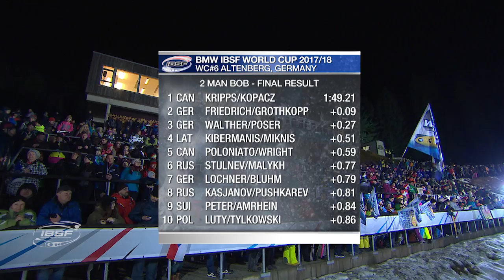Kripps celebrates his birthday in style | IBSF Official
With his brakeman Alexander Kopacz, Kripps also broke the 14-year-old start record, setting a new best time of 5.11 seconds. The previous record for Altenberg was set by four-time Olympic Champion André Lange with Kevin Kuske (GER, 5.12 seconds) back in December 2003.

This is the official YouTube channel of the International Bobsleigh and Skeleton Federation, home of the sports of bobsleigh and skeleton.
Here you can view live streaming of the BMW IBSF World Cup and World Championships for the 2017/2018 season in the following events: 2-Man Bobsleigh, 4-Man Bobsleigh, Women's Bobsleigh, Men's Skeleton and Women's Skeleton. This channel contains highlights, interviews, stories of athletes.